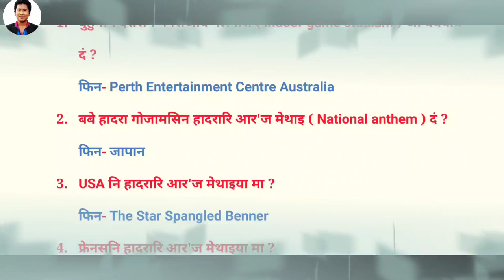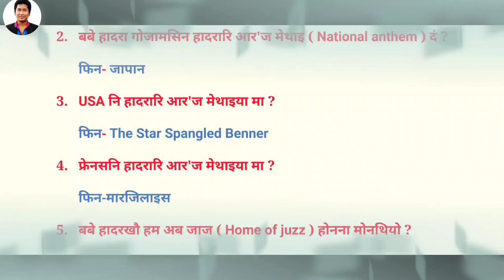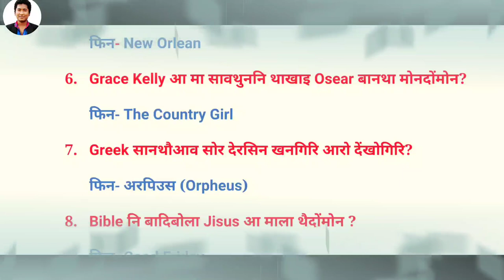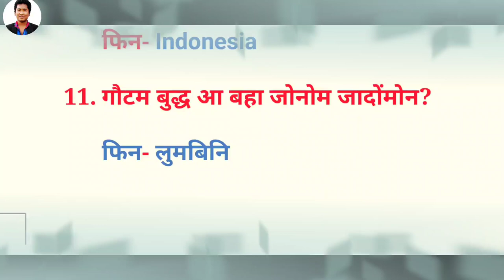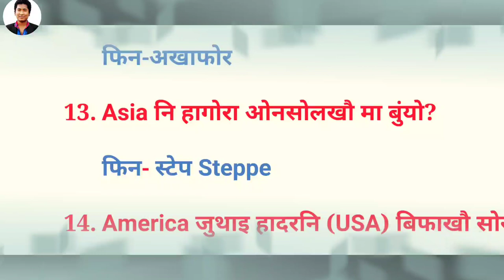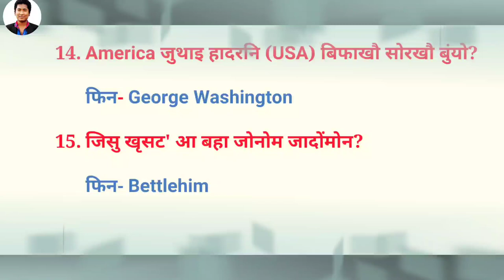General knowledge || Bodo GK गियान खौरां Part-12.